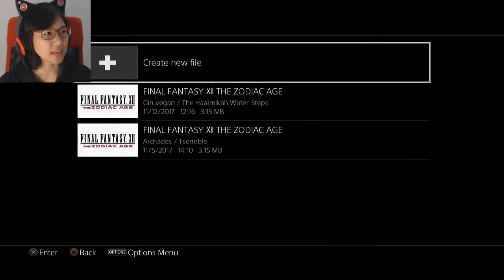Ep. 18- Slayer of Bosses | Final Fantasy 12 Zodiac Age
I feel super tough, but am still easily started by sudden noises

Stay toasty :)